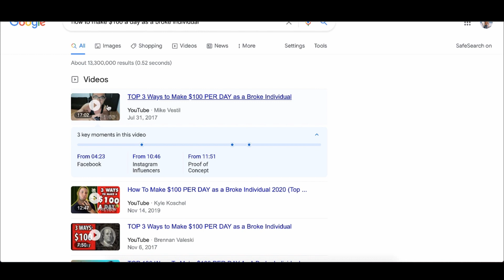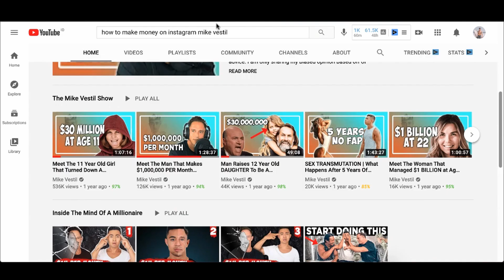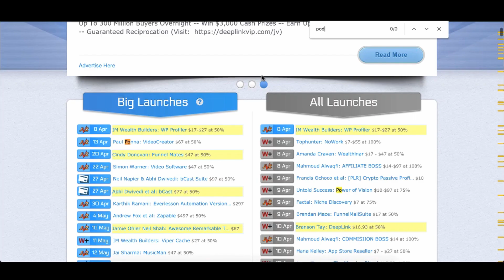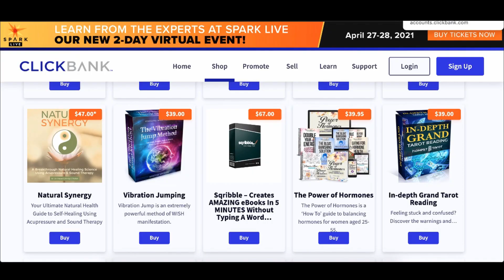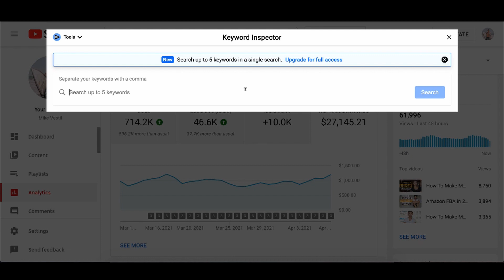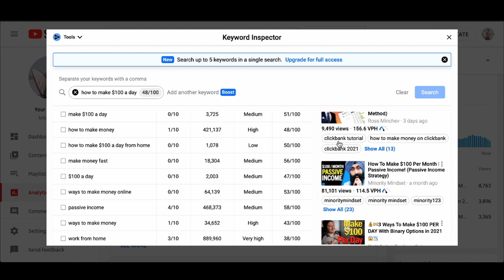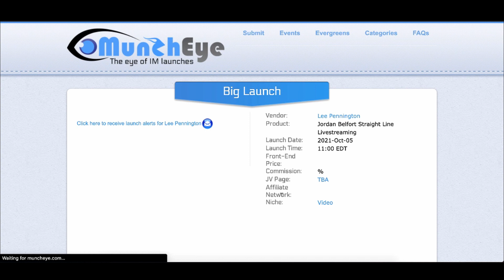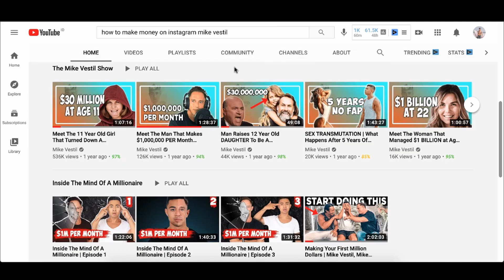Earn $800 With Google Search (FREE PayPal Money)